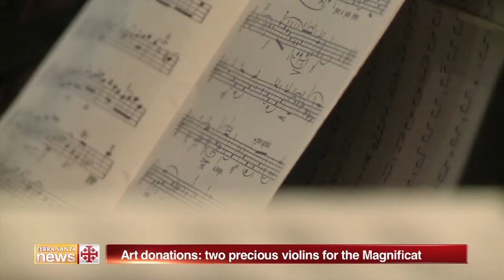The Franciscan Media Center reports on the Magnificat String Competition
A news report by the Franciscan Media Center on the concert featuring the winners of the 3rd Magnificat String Competition. Special guest of the event was Miss Paola Grignola from Turin, Italy,  who donated two Dario Verné violins to the Magnificat in memory of her late father, Maestro Luigi Grignola.